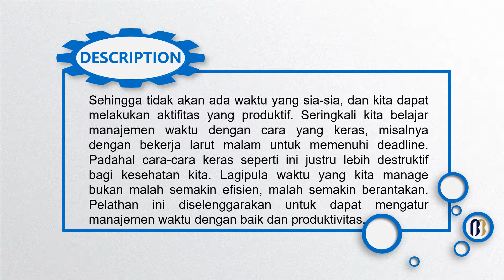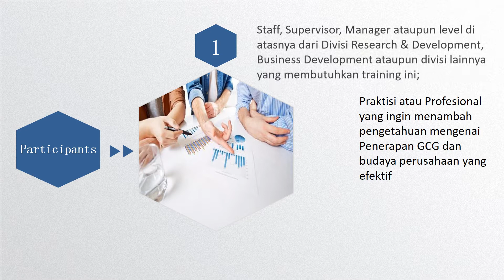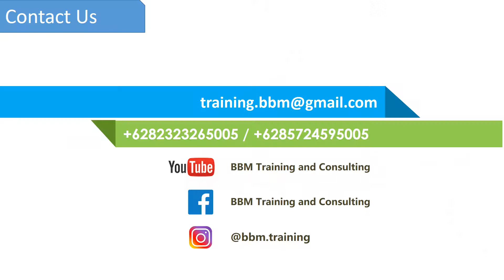Informasi Jadwal Training 2019-2020 (Manajemen Waktu dan Produktivitas)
Manajemen Waktu dan Produktivitas Training